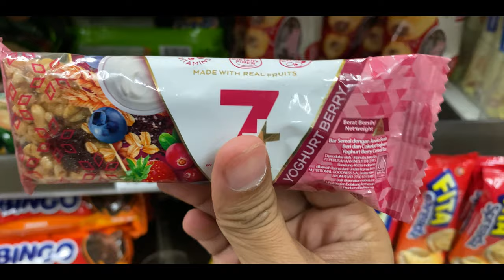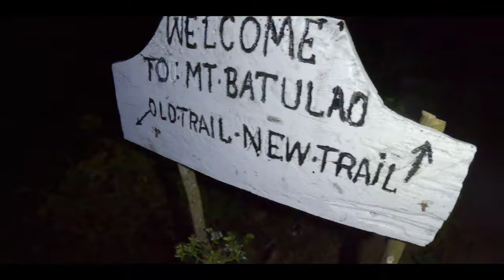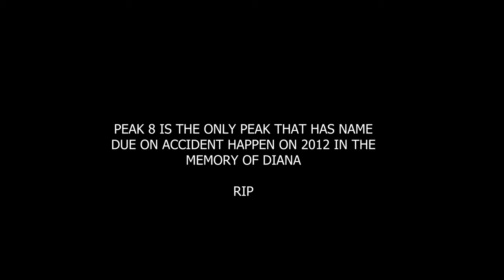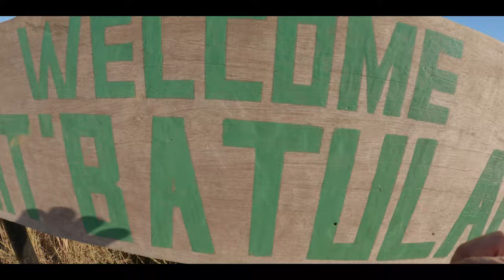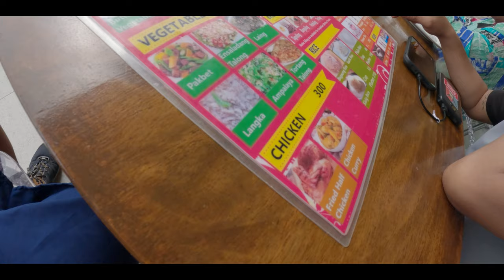Mt Batulao travel documentary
Mount Batulao is an inactive stratovolcano in the Calabarzon region of the Philippines, located in northwest Batangas province along its border with Cavite. It is a dissected andesitic stratovolcano at the northwestern rim of the Taal Caldera which began to form in the late Pliocene period, about 3.4 million years ago. The mountain is a prominent landmark of jagged peaks, rolling to rugged ridges and deep gorges situated just west of the hill station of Tagaytay at the southwestern end of the Tagaytay Ridge. It is well known for its scenery, as well as its retreat centers and resorts located just 85 kilometers (53 mi) south of Manila.

For a package tour visit FB page of Byahe Ni JhayRick